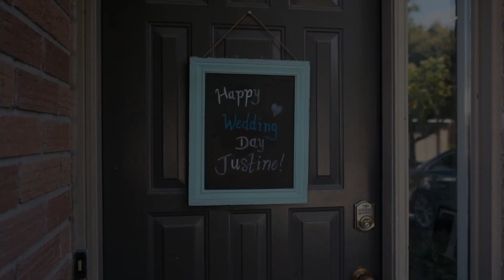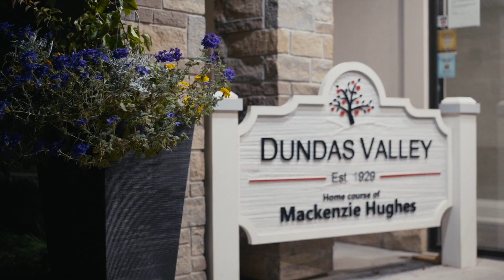David + Justine Wedding Highlights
Congratulation David and Justine. it's been a pleasure to be part of this special event of your life.

 My team and I are so grateful to captured this AMAZING WEDDING.

"You don't marry the person you can live with—you marry the person you can't live without."

thank you again for trusting Brightsight Production